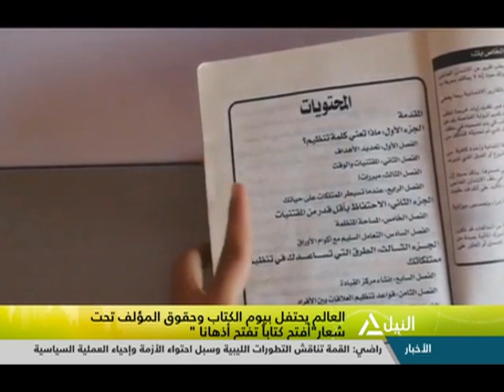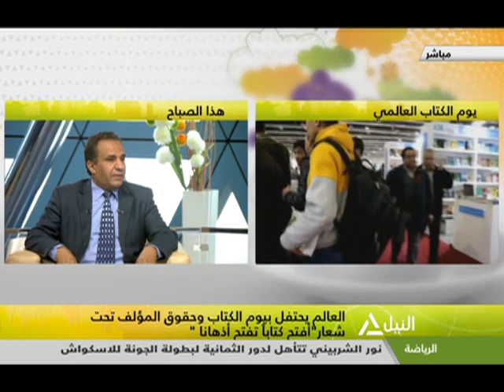هذا الصباح 23-04-2019 (العالم يحتفل بيوم الكتاب وحقوق المؤلف تحتشعار "أفتح كتابا تفتح أذهانا")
العالم يحتفل بيوم الكتاب وحقوق المؤلف تحتشعار "أفتح كتابا تفتح أذهانا"
د/ عزوز اسماعيل - الناقد الأدبي